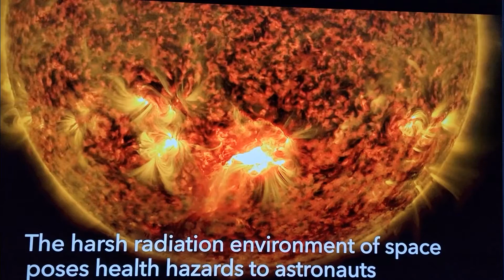Marco Durante, GSI, Cosmic Radiation Showstopper.Presented By The European Space Agency: NASA Probe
we do not send humans to deep space, well Nixon and the duck and cover, Bert the radiation denial turtle generation can. but now we cannot, no one can. that is why everyone is fighting over low earth orbit.